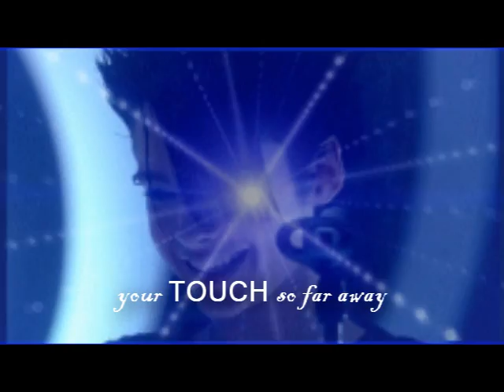Boy, you´re an alien // BK